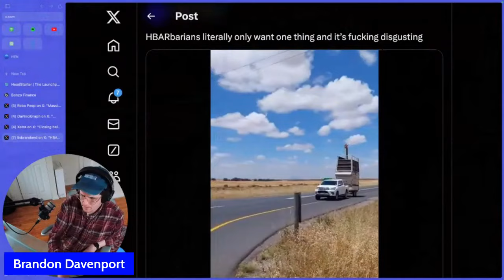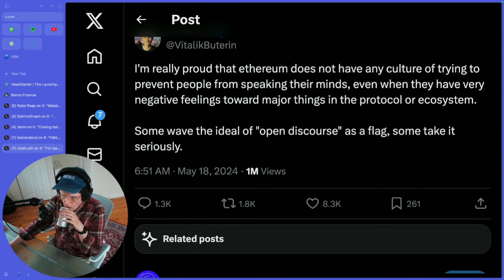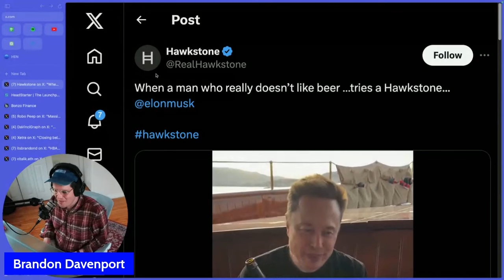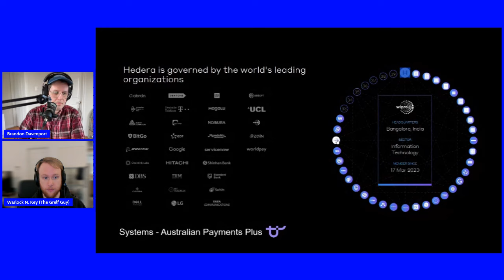The End of an Era for Hedera: The Big Conversation w/ Brady & WarlockNKey | Hashgraph Enthusiasts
In this conversation, we talk about a hard truth: retail pays the bills for Hedera. We go deep on HBAR, marketing, the governing council, giraffes, soup and DeFi. What does ""the end of an era"" mean for Hedera? Hashgraph Enthusiasts Episode #130 was originally live streamed on June 19th 2024.

Live 🎙️ every Wednesday at 12pm ET / 9am PT

Support ❤️ send HBAR to the show's wallet → 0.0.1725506